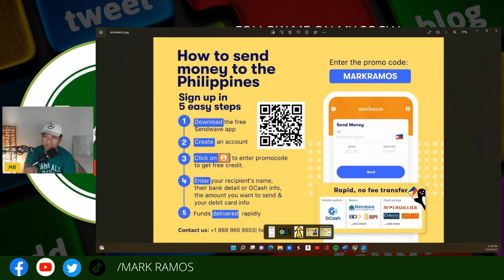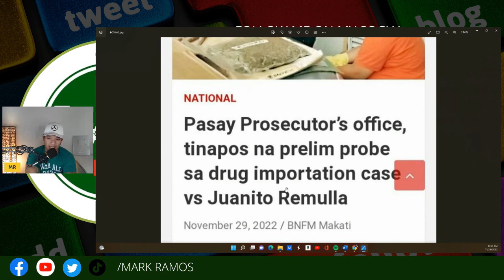ANAK NI BOYING BABASAHAN O BABASURA?!